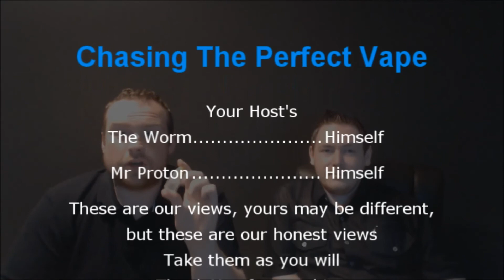Cool Breeze - CoolTeezers RY4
or search @wormNproton